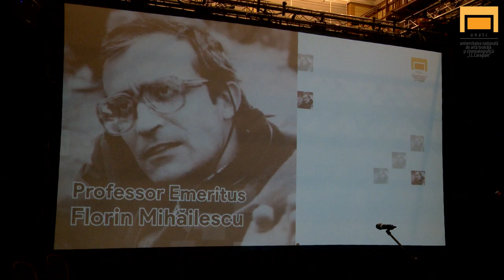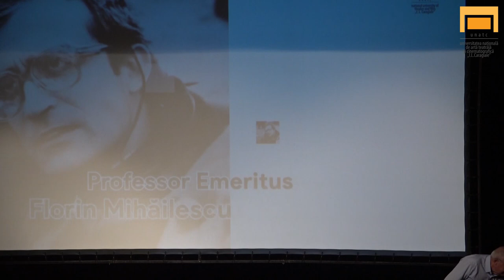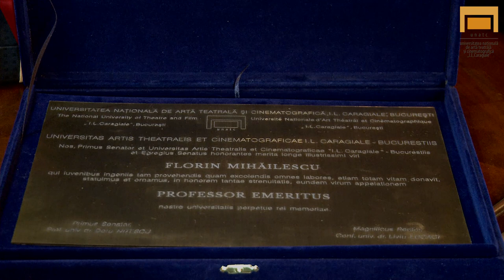Professor Emeritus Florin Mihăilescu - UNATC 2021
UNATC a avut onoarea de a acorda titlul Professor Emeritus maestrului Florin Mihăilescu, profesor universitar doctor, fost rector UNATC și director de imagine.

Ceremonia a avut loc în data de 12 iulie 2021 în sala Ileana Berlogea din UNATC, în cadrul Galei Absolvenților UNATC.

Printre cele mai importante filme la care Florin Mihăilescu a semnat imaginea se numără:
„De ce trag clopotele, Mitică?” (Lucian Pintilie), „Cursa” și „Iacob” (Mircea Daneliuc) „Secvențe” și „Mere roșii” (Alexandru Tatos), „Ochi de urs” și „Vulpe-vânător” (Stere Gulea).

Imagine: Dan Bobe, Marian Barbu
Sunet: Ioan Bain
Montaj: Laura Lăzărescu-Thois